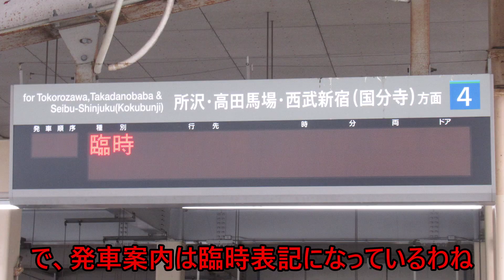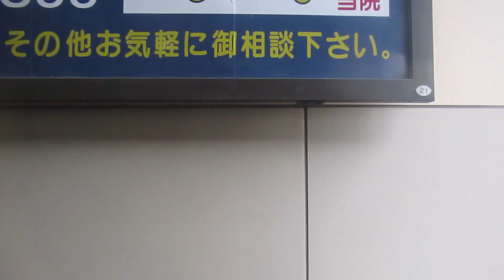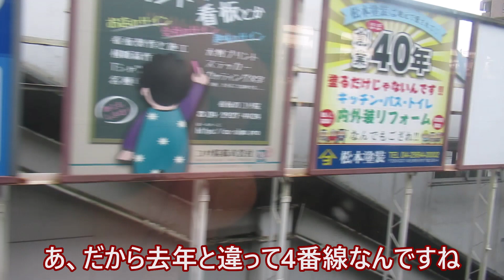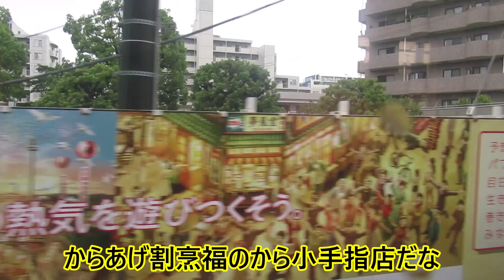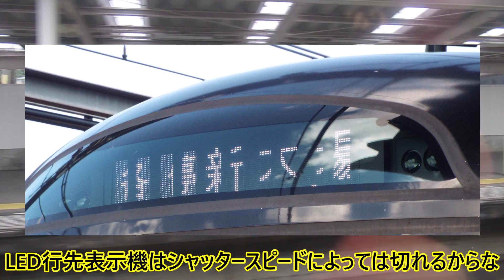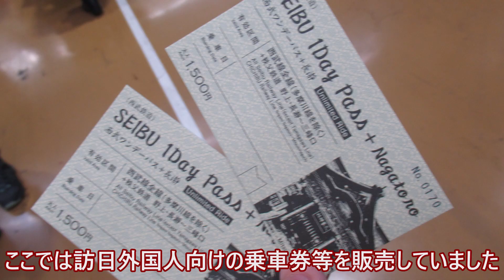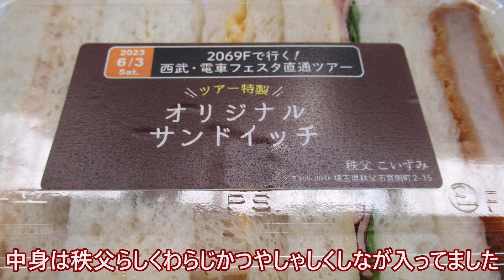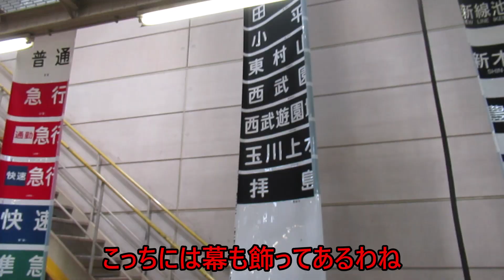【鉄道旅ゆっくり実況】2069Fで行く西武電車フェスタ2023 in 武蔵丘車両検修場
今回は西武鉄道の2069Fで行く 西武・電車フェスタ直通ツアーに参加してきた模様をお届けします
それでは最後までゆっくりしていってね

DOVA-SYNDROME
MusMus

※この動画はマスクの着用、こまめなアルコール消毒を心掛け感染対策を
行った上で撮影を行っております